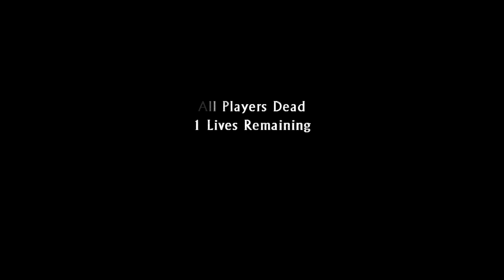Uncharted 3 Drake's Deception Gameplay 2020 01 08 22 38 20